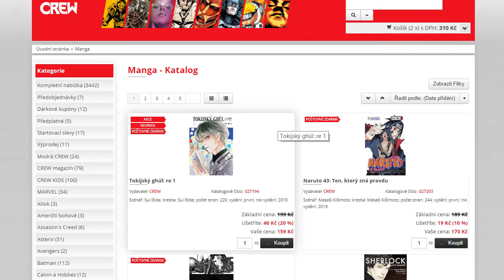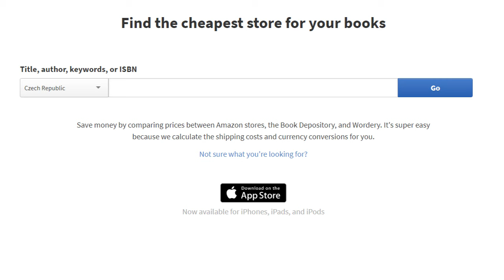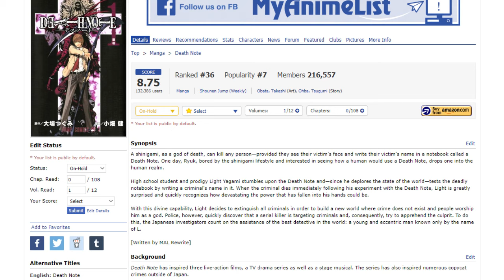JAK ZAČÍT SBÍRAT MANGU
Pár tipů a triků pro ty, kteří chtějí začít sbírat mangu.
00:00  Úvod
00:33 Rozpočet
1:09 Formáty/Verze/Druhy Mang
3:41 Místo kam Mangu dávat.
3:56 Jaké stránky používat
5:24 Sbírání moc sérií najednou
5:49 Prodávejte Mangu
6:02 Průzkum toho co si chcete koupit
6:31 Sbírání mangy není závod, ale hobby
7:09 Závěr

STRÁNKY VYDAVATELŮ

STRÁNKY KDE MANGU KUPUJI

PRO SOVNÁNÍ CEN U BOOKDEPOSITORY A WORDERY POUŽÍVÁM TUHLE STRÁNKU